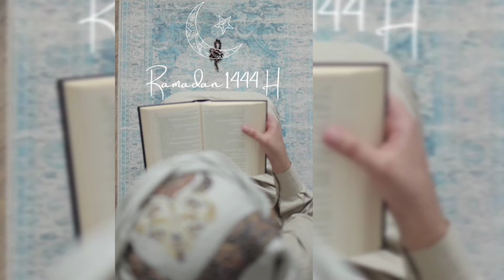How to Chicken Bread Pockets||Ramzan Special Recipe||How to Wrap Wonton||How to make Quick Snack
One of our favourite recipes, these cheesy chicken pockets are fuss-free, easy to make and a fast way to keep the whole family happy at meal times. Creamy, satisfying and delicious, these pillows of perfectly tender chicken with  cheese and creamy sauce are great for on the go.